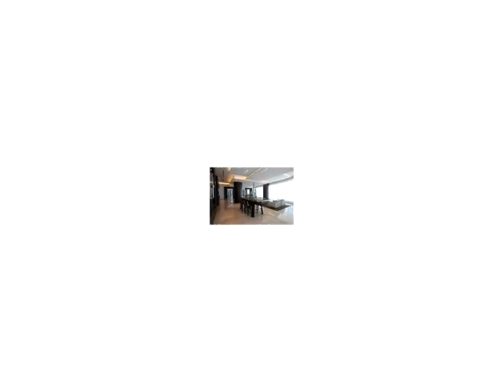100 S POINTE DR # 3203,Miami Beach,FL 33139 Condo For Sale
Price drop!! priced to sell fast. rare 3 bedroom unit, one of the biggest available in the building. high floor, priced to sell fast, below $ 3,000/sqft